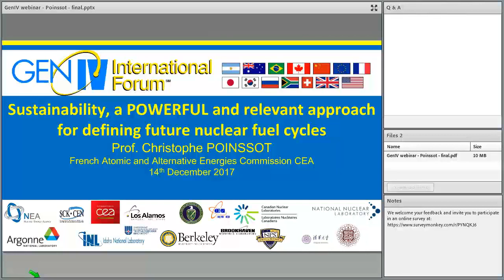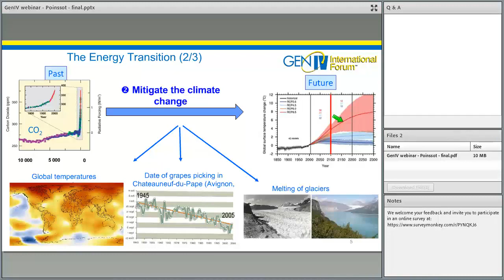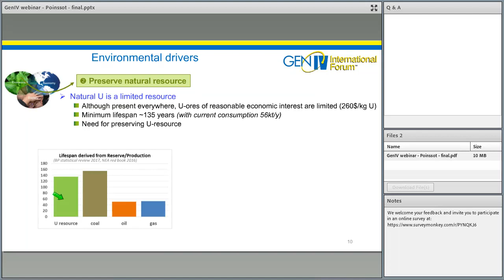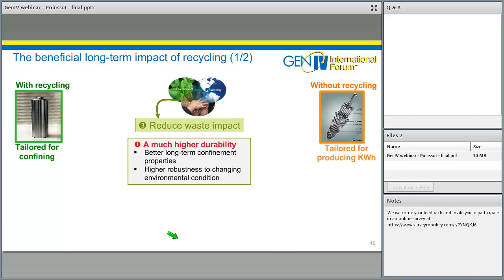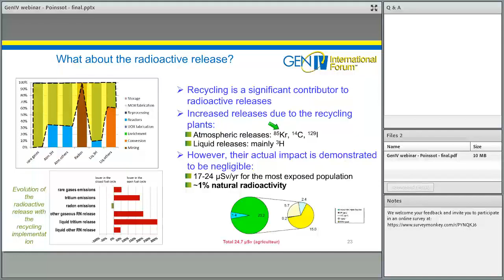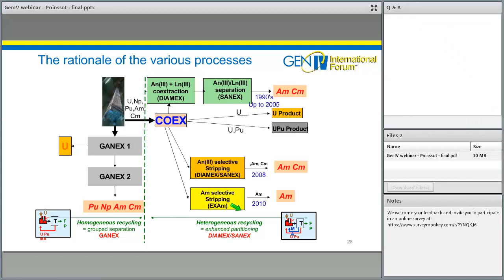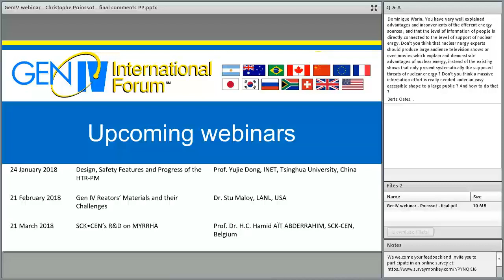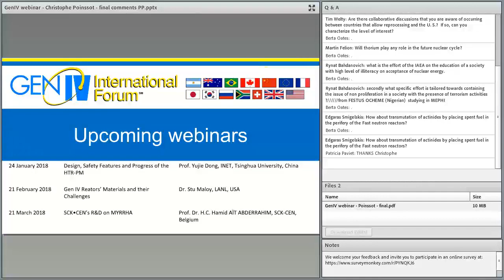Webinar 016: Sustainability a Powerful and Relevant Approach for Defining Future Nuclear Fuel Cycles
Technically, nuclear energy is anticipated to be one of the most efficient energy source to mitigate the global climate change together with the renewables, due to its low green-house-gases emission, its reliability and its high base-load capacity. However, public opinion survey and phase-out decision regularly reminds us that political decisions are not only driven by technical criteria. Beyond the well-known

technical and economic optimization, many other criteria are of growing importance such as environmental
 and social concerns. This rather recent situation requires changing our rationale technical approach to the wider sustainability approach, which also includes the overall environmental footprint and the more
 general social acceptability and social impact. This presentation will illustrate how sustainability can help us to identify the most promising trends for future nuclear fuel cycles in order to ensure a long-term future
 of nuclear energy.

Christophe POINSSOT has been working at CEA (The French Alternative Energies and
 Atomic Energy Commission) for more than 25 years in fuel cycle R&D. He is currently

 heading the Research Department on Mining and Fuel Recycling Processes (DMRC),
 and is in charge of developing actinides recycling processes and operating the Atalante
 hot-lab. He is also a CEA international expert in actinides chemistry and professor in nuclear chemistry at INSTN. He graduated from the Ecole Normale Supérieure de Paris. He obtained his PhD in Material Science in 1997 at the University Pierre & Marie Curie
 (Paris) and his Habilitation Degree in Chemistry in 2007. He first worked during 15 years on the French geological disposal program. He first launched in 1998 and coordinated the French research program on spent nuclear fuel long-term evolution in storage and disposal. In 2003, he took the responsibility of the Service for the studies of the

radionuclides behavior in CEA Saclay where he also coordinated the CEA research on
 geological repository, including the contribution to the underground research
 experiments. In 2008, he joined the CEA Marcoule where he was successively the
 deputy head, then the head of the Radiochemistry and Processes Department in

charge of the Atalante operation and the development of the reprocessing processes.
 His responsibility is extended to the whole recycling activities with the creation in 2017
 of the DMRC department. Dr. Poinssot has long been involved in teaching, currently on
 nuclear fuel cycle strategy in several chemical engineering schools and universities in
 France. He is the (co)author of more than 50 scientific papers and 100 oral
 communications in international conferences. He has been decorated as “Chevalier
 des Palmes Académiques” in 2016 and awarded for the Roger Van Geen Chair by SCK-
CEN, FNRS and FNO in 2017.